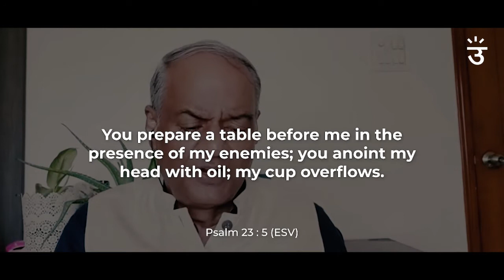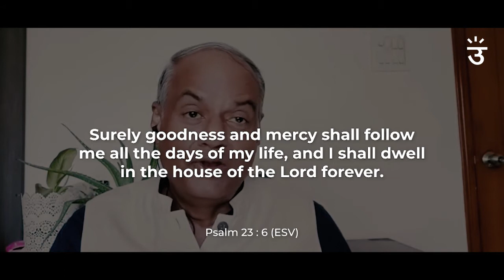The Lord is my Shepherd | Pastor Shelton Davidson | June 20, 2021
A meditation of one of the most famous Psalms in the Bible with Guest Speaker Pastor Shelton Davidson.